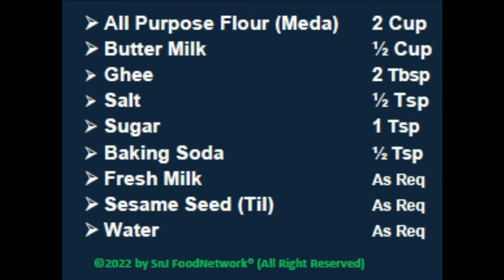Til walay taftaan - Homemade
Taftan (Urdu: تافتان) or Taftoon (Persian: تافتون) is a leavened flour bread from Iranian, Indian and Pakistani cuisines.

Roghni Naan, Afghani Taftaan, Til walay taftaan, Soft and Tasty Taftaan, تافتان, Restaurant Style, Bread, Taftan.

Asian cuisine
Spicy Dish
Desi Recipe
Secret Ingredients of Til walay taftaan - Homemade
Traditional Dish
Homemade Recipe